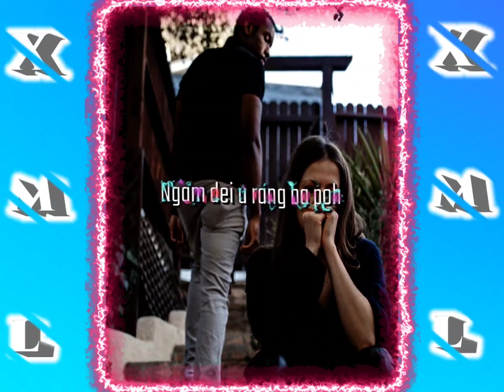Ngam dei u rang ba poh Un sun song status XML 📁📁📁👇👇👇👇👇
khublei shibun Ia phi ki pala lok ba
      ieid ba phi support Ia nga man la ka
       por